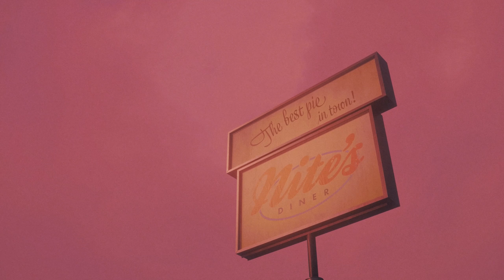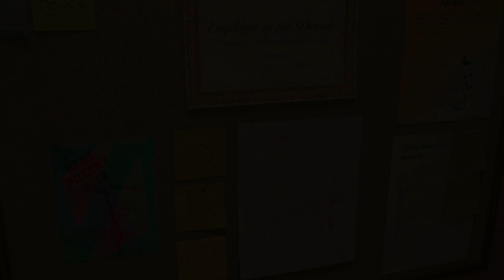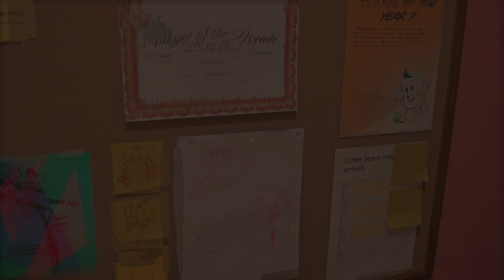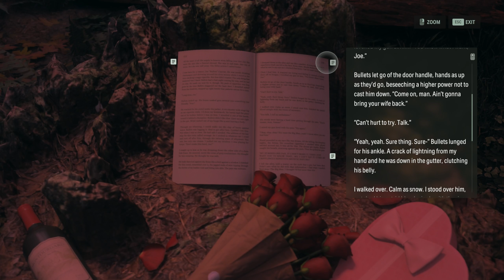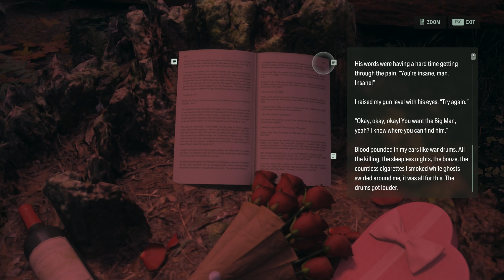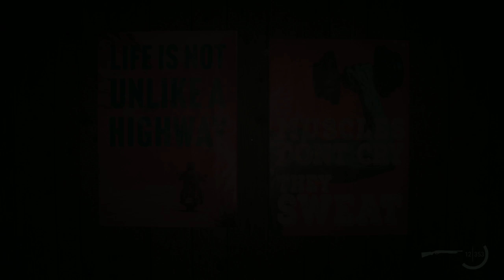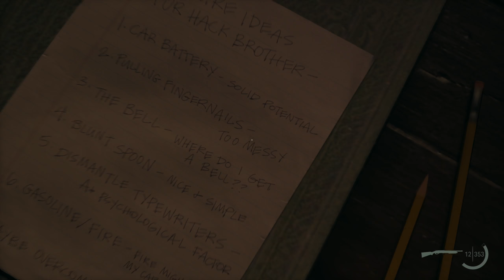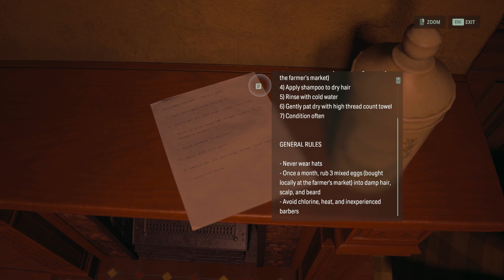[Professor Plays] Alan Wake 2 | Night Springs | Episode 1 - Rose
The first expansion for alanwake2 and it has been delivered in three nightsprings episodes. They are fantastical tales of three of the side characters in the Alan Wake universe and man are they a fun ride.